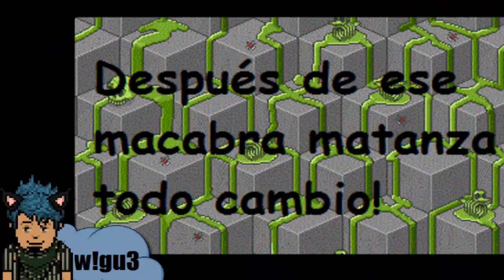Macabro Habboween 1887 [Habbo.es w!gu3]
Una simple vista previa de lo que paso en habboween el año 1887  en muchas salas del hotel español
Actores:
Leo--adrii
Reextructurada.
w!gu3
Tenshi,
dj.ricky3017
K@thy99love
MaO,Ahp
Dianaluquelisto
Farned